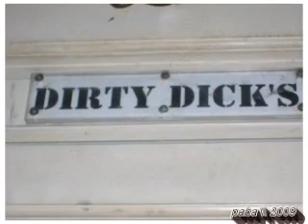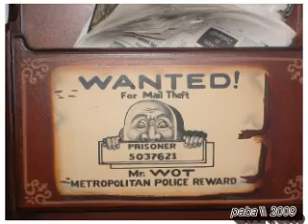ZEELAND STREETART STICKERS pt. 8 \\ paba fotocollection \\ 2009 \\ pbn 45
Streetart in Zeeland 2009